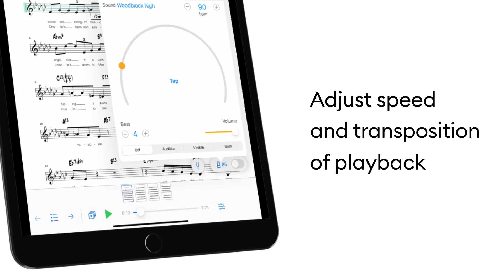Newzik - Scan and play